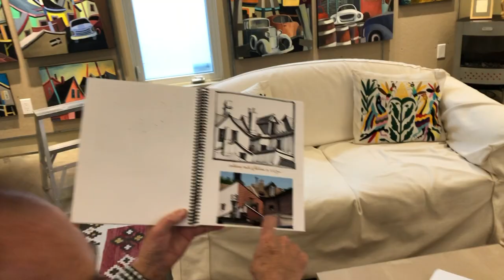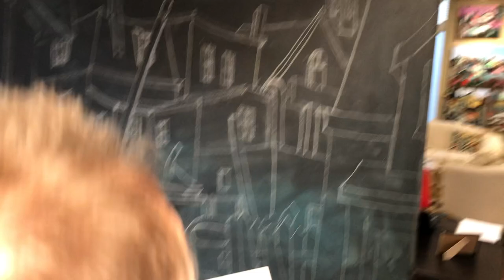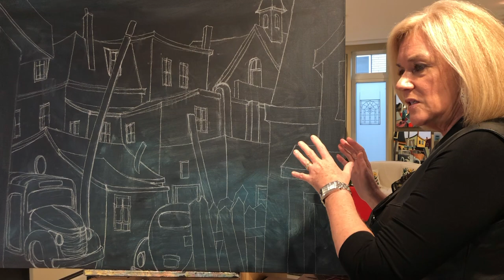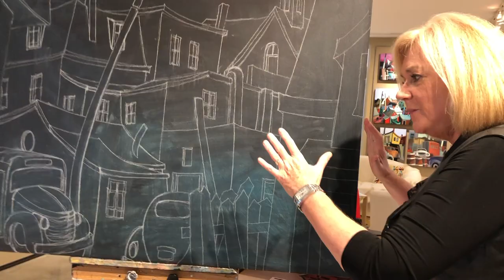Interview with Bill Schwarz